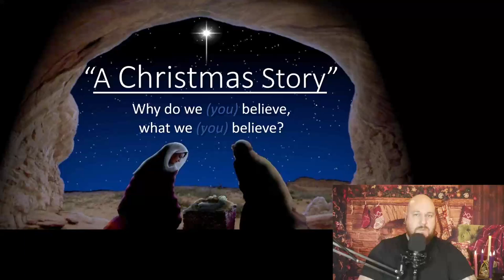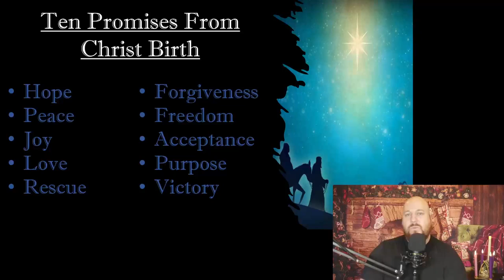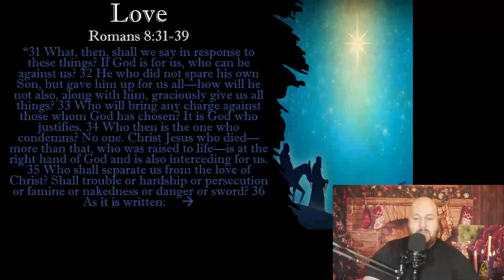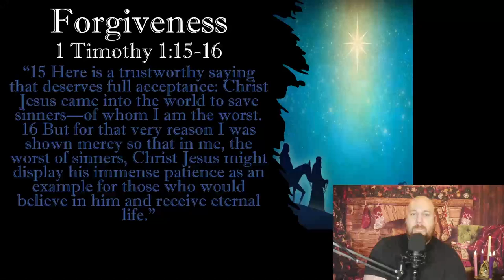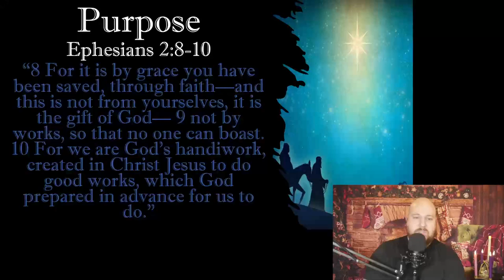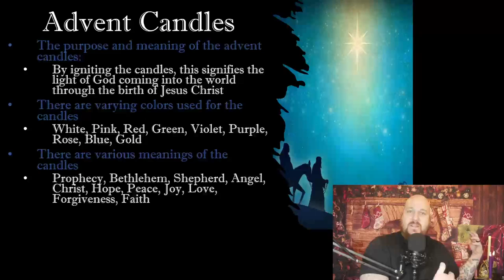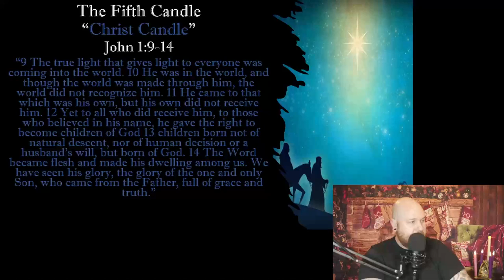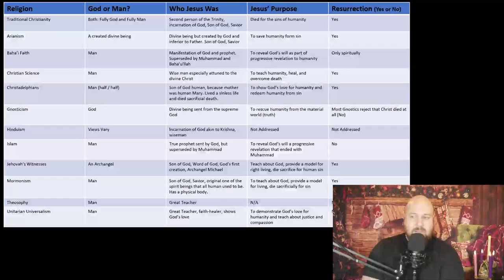Christmas Sermon Part One (2020)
A Christmas Sermon Part One